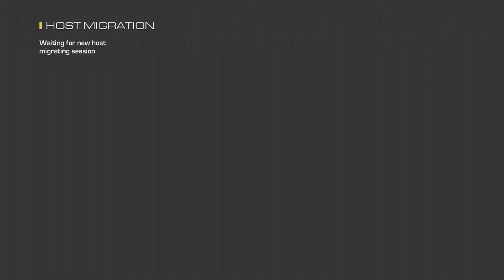Wreck - Call of Duty: Ghosts - Live Commentary #6